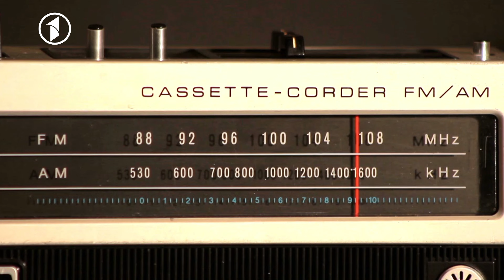GULBANG | شاه امان الله خان کی بود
1TV is the leading general entertainment TV Channel in Afghanistan.  1TV shows are made locally or acquired globally and are all dubbed in Dari language